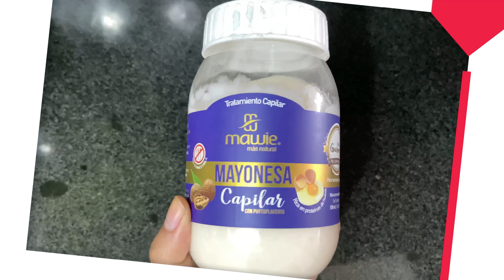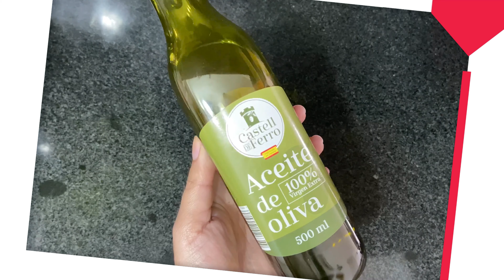PRE POO CASERO | MASCARILLA ANTES DEL SHAMPOO | SaMi Beauty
Hola bellezas, aquí les traigo una mascarilla que les puede servir para antes del champo. Pre-poo.

Facebook 👉🏻 SaMi Beauty TV
Instagram 👉🏻 SaMi Beauty TV

Con este canal quiero ayudarles a cuidar su piel, cabello y cuerpo de una forma saludable y fácil, con productos en su mayoría caseros y naturales, así que te invito a suscribirte para que no te los pierdas.